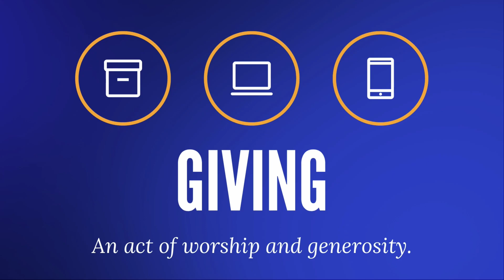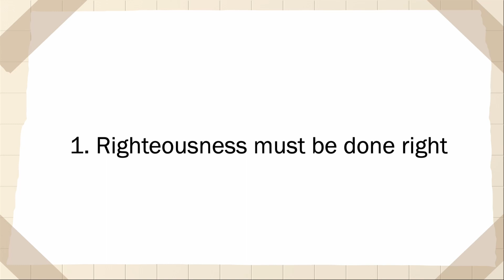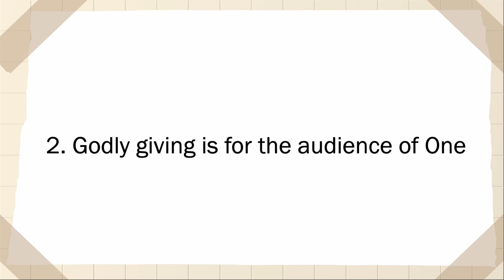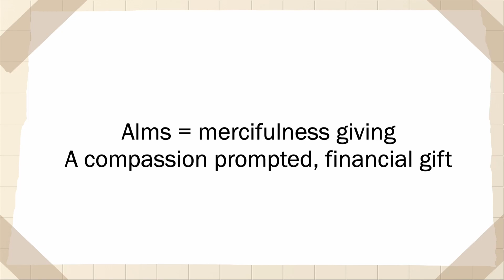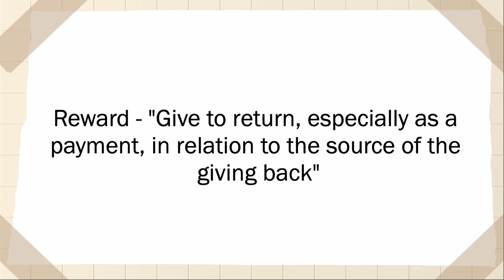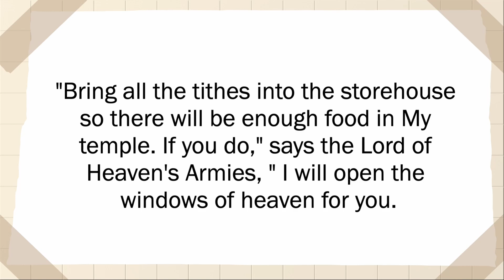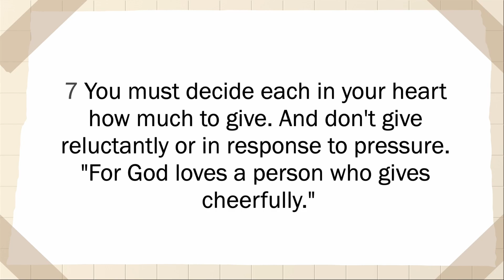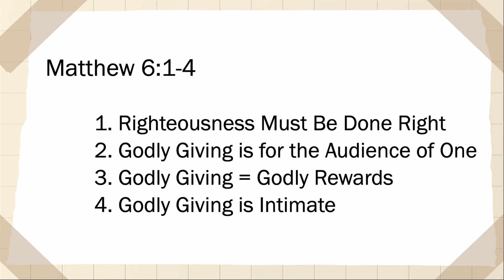Godly Giving to those in Need, Matthew 6:1-4